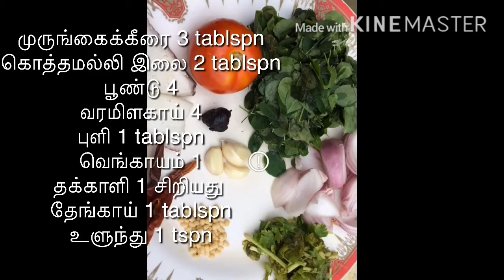HOW TO improve iron, HAEMOGLOBIN with this chutney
Tastier, healthier, quick chutney recipe for breakfast and plain rice

Welcome friends! This is Raadhikaa who invents easy way of cooking to reduce much more kitchen- time and yeah with healthier food version. Here you may get contents and videos on food, kitchen hacks and tips. Enjoy !